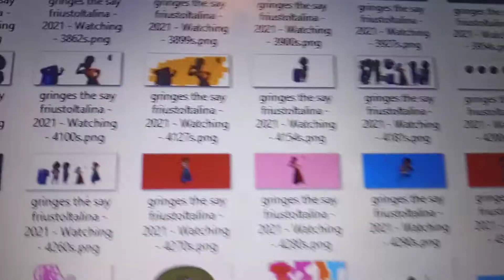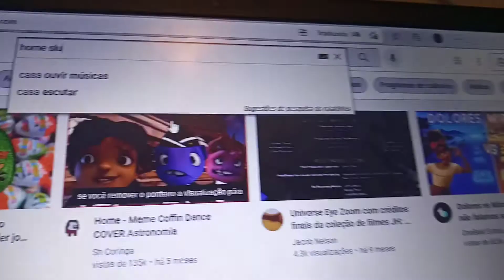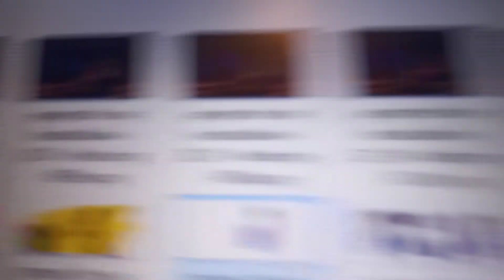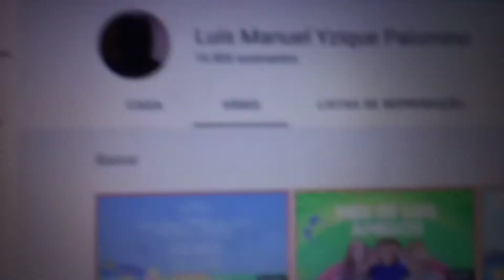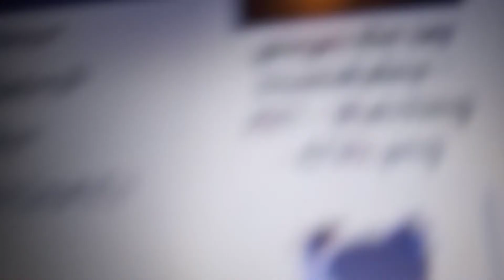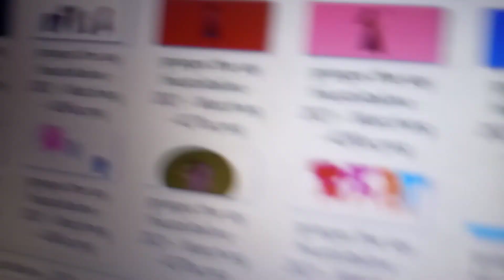gringes The Say Friustoltalina (2021) 5/10 - gringes ghosts - movieclips